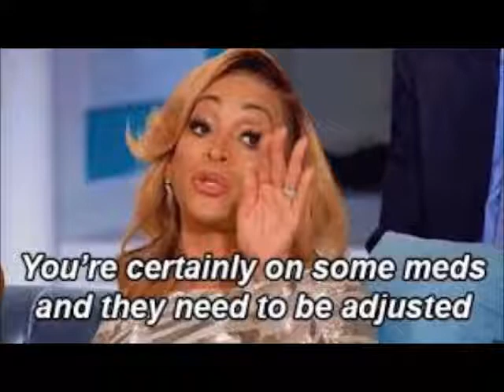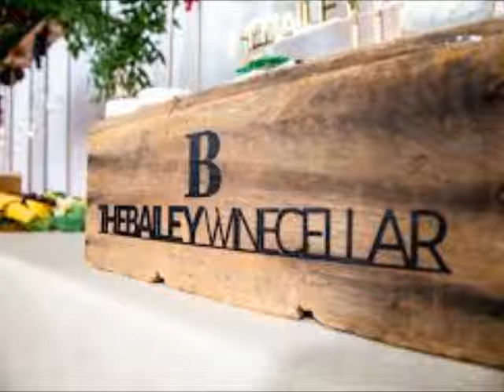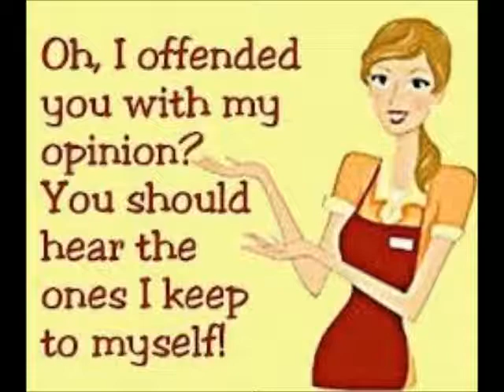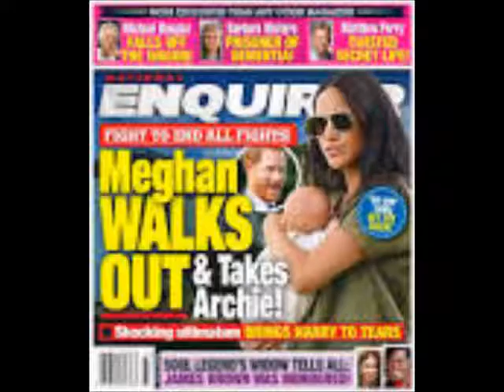Some Of Kenya Moore Followers Would Like Gizelle To Replace Nene Leakes Do Kenya Agree Review